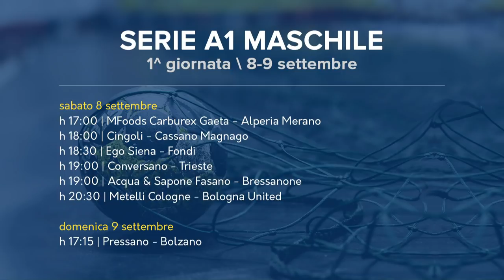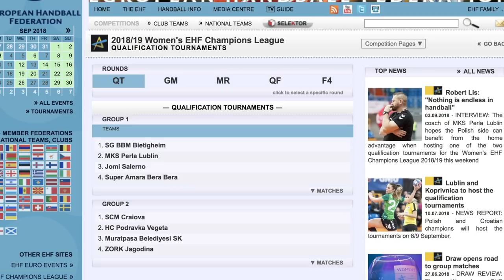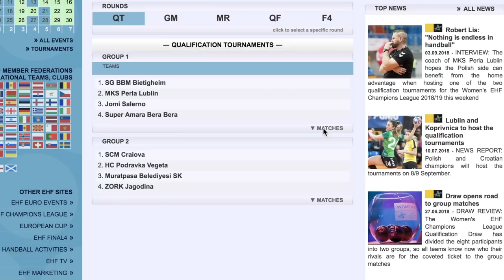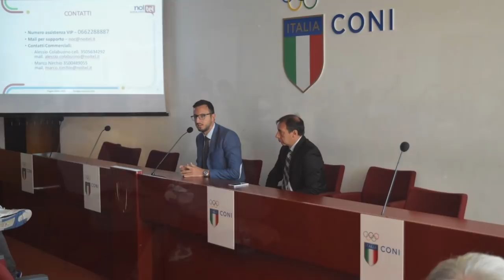HandballMania - 1^ puntata [6 settembre]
La 1^ puntata della nuova stagione di HandballMania. L'8-9 settembre al via il campionato di Serie A1 con tante novità: il nuovo pallone ufficiale Mondo - presentato in trasmissione -, il progetto "Diretta Handball" e il ritorno del Match of the Week su Sportitalia.